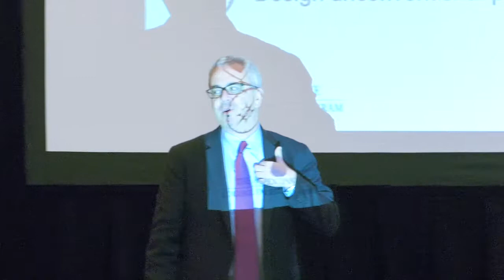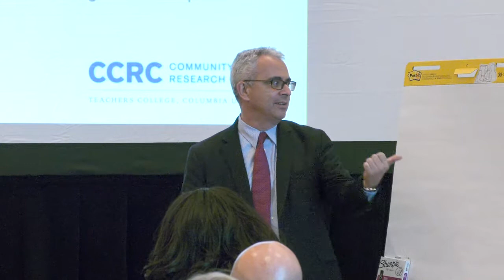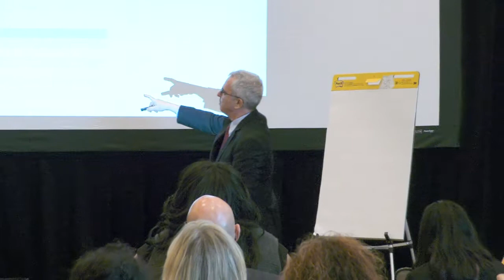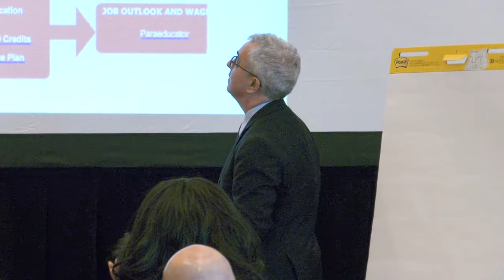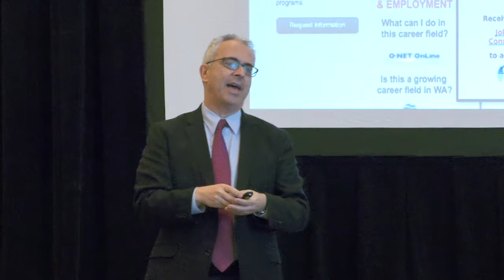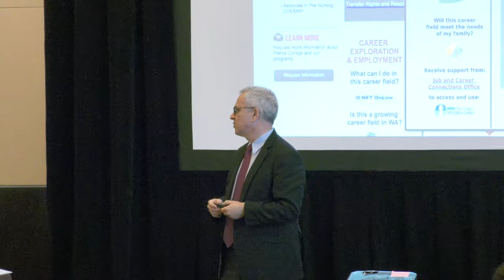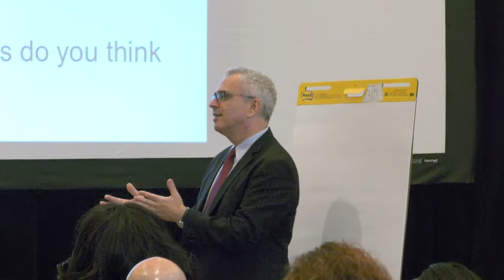6 Unpacking the Transfer Playbook John Fink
John Fink, Research Associate, Community College
Research Center, Teachers College - Columbia
University

Erin Knepler, Associate Director, Higher Education &
Workforce Programs Public Agenda

Antonio Diep, Associate, Higher Education &

This session will highlight effective transfer practices based on national fieldwork at more than a dozen two and four-year institutions identified as very successful in helping community college students transfer and complete bachelor’s degrees using National Student Clearinghouse data. Drawing from the recently published Transfer Playbook, we will share findings and feature new tools to help colleges measurably improve their transfer outcomes.